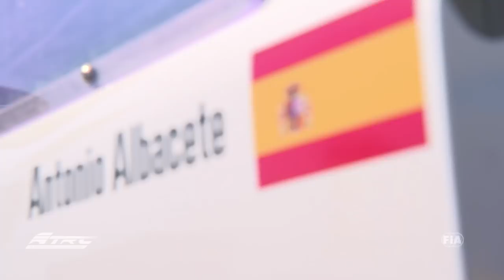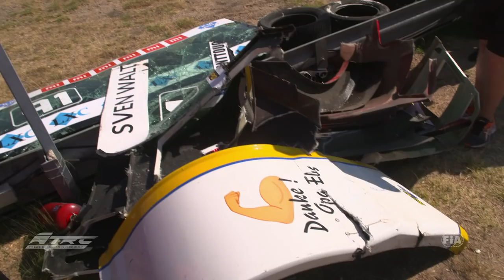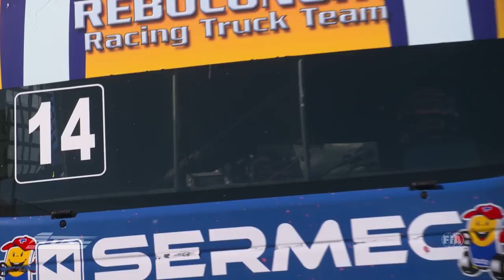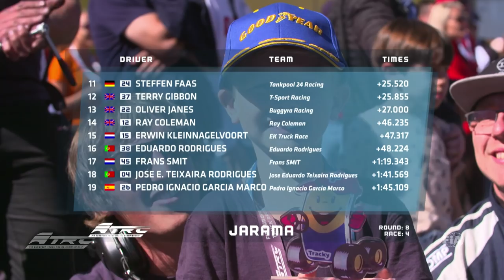FIA ETRC 2018 - #8 Jarama - International Highlights Deutsch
Das große Finale der FIA ETRC 2018 - Drama garantiert!